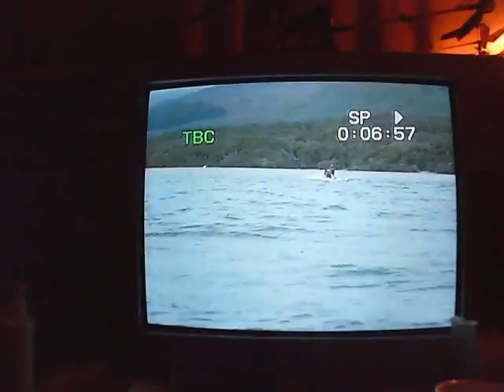Chewys big splash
My 6 foot 4 friend taking a big splash in an 8 foot boat with 10 hp, wasnt sitting back far enough plus big dip in the water equals 10 gallons!